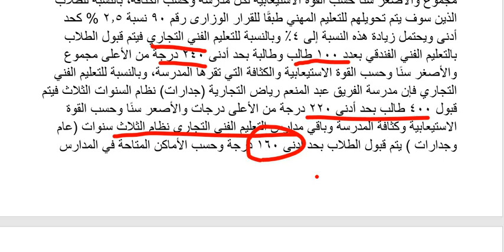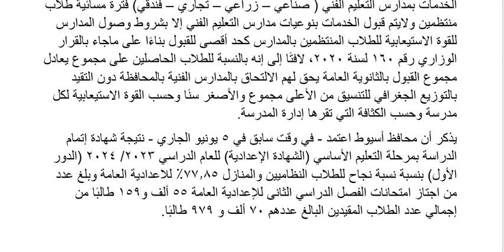تنسيق الثانوى العام والفنى للمحافظة الـ 22 2024/ 2025 ومفاجأة سارة فى التنسيق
رابط جروب الفيس لأهم وأفضل مدارس بعد الإعدادية
محافظة اسيوط يبحث عنها الكثير من الناس
التمريض ومدارسه موضع اهتمام طلاب الاعدادية فمدارس التمريض تحظى بأهمية كبرى والتمريض يبحث عنه الكثير من الطلاب
رابط التقديم  لمعهد الكلي
أعلنت الشركة القابضة لمياه الشرب والصرف الصحي عن فتح باب القبول لدفعة جديدة من الطلاب في المدارس الثانوية الفنية المتخصصة بمياه الشرب والصرف الصحي للعام الدراسي 2024/2025. يشمل القبول المحافظات التالية: القاهرة، البحيرة، بني سويف، المنوفية، الإسكندرية، الجيزة، وأسيوط
رابط شركة المياه للتقديم
أعلنت المدرسة الفنية لمياه الشرب والصرف الصحي بمسطرد، قبول دفعة جديدة
أهم 3 أنواع من المدرس مينفعش تفكر فى غيرهم بعد الإعدادية 2024 بنين وبنات جميع المحافظات
المدارس التكنولوجية التى تقبل من محافظات القاهرة الكبرى(القاهرة والجيزة والقليوبية) للبنين والبنات تخصصات مدارس التكنولوجيا والتى تقبل من محافظات
أفضل وأهم مدرس للبنات بعد الشهادة الإعدادية/مدارس بنات/تخصصات للبنات
برقم الجلوس.. موعد ظهور نتيجة الشهادة الإعدادية 2024 الترم الأول بجميع المحافظات بروابط مباشرة
اللغة الانجليزة هامة جدا فاللغة الانجليزية ضرورية واللى كويس فى اللغة الانجليزية بيقدر إن شاء الله يقفل الدرجة فى الاختباربتاع اللغة الانجليزية
اللغة الانجليزية شرح وحل
اللغة الانجليزية حل
اللغة الانجليزية للشهادة الاعدادية بطريقة سهلة جدا